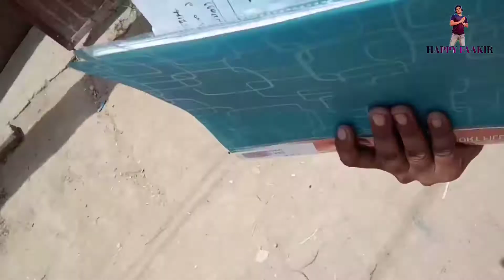Bhai ne channel ka name pochha 😘 | Faakir Ali | Happy Faakir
faakir ali vlogs
happy faakir vlogs
faakir ali
happy faakir
vlogs
today vlogs
daily new vlogs
daily vlogs
new vlogs
hindi vlogs
Indian vlogs
youngest vlogs
comedy vlogs
funny vlogs
lifestyle vlogs